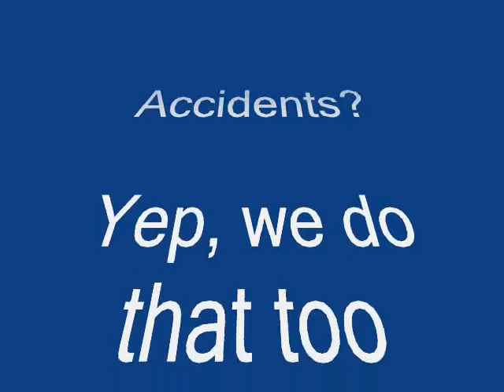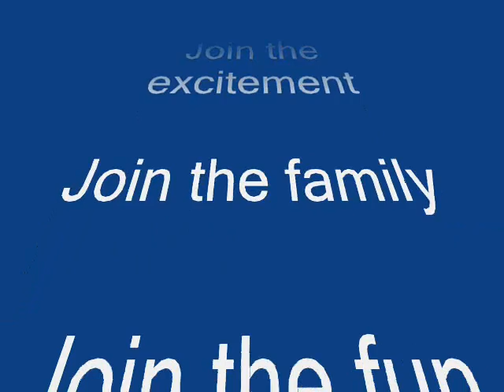Bungay Fire Brigade 75 years of service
Bungay Fire Brigade is celebrating 75 years of Fire and EMS service to West Woodstock, Woodstock Valley and the Kenyonville section of Woodstock CT.